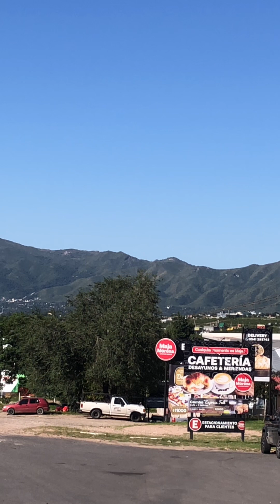CONOCE VILLA CARLOS PAZ LA CIUDAD TURÍSTICA DE ARGENTINA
Villa Carlos Paz